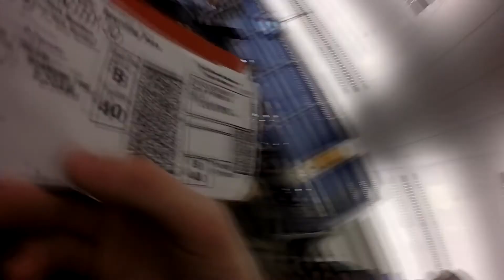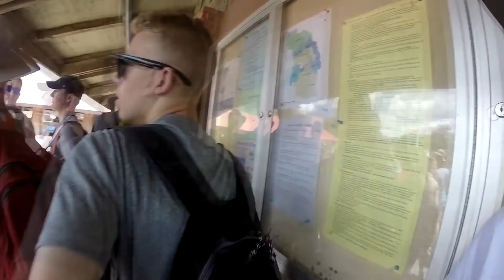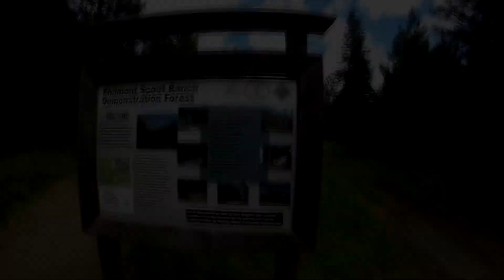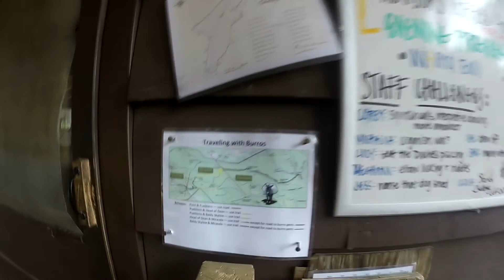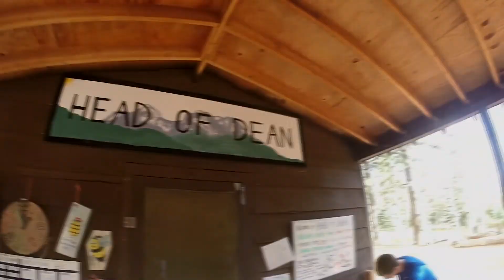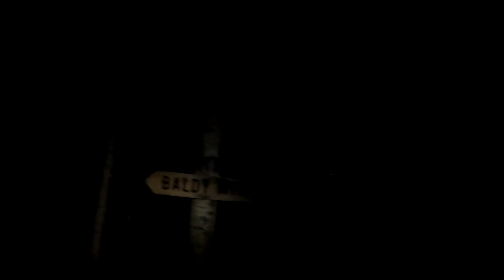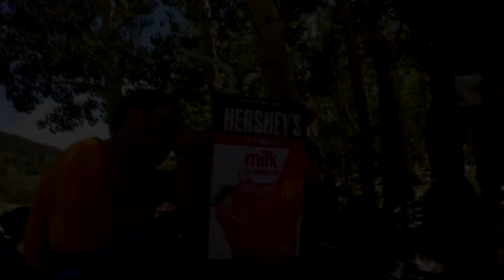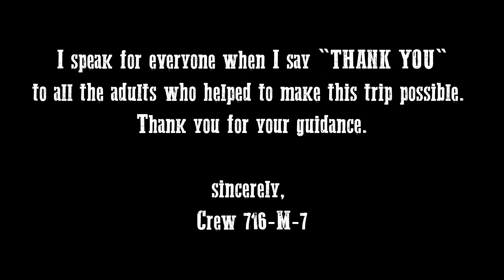The Philmont Project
This Summer eleven members from my Boyscout troop and I set off for a hiking trek in the back country.  We hiked for eleven days and nearly one hundred miles. This was the outcome...

-[Electronica] - Draper - Pressure (feat. Laura Brehm) [Monstercat -Release]
-[Electronic] - Laszlo - Closer [Monstercat EP Release]
-Grass
-[Electronic] - Pegboard Nerds - Swamp Thing [Monstercat Release]
-The Creek
-Rural Stride
-Swamp Stomp
-Funk Down
-War ◄  Martin Hall
-GRiZ - How It Ends (ft. Dominic Lalli)
-GRiZ  A Fine Way To Die Ft  Orlando Napier
-Rooftops
-Hooky with Sloane